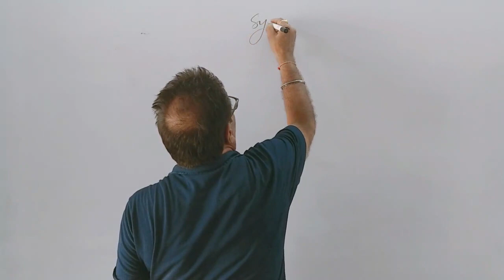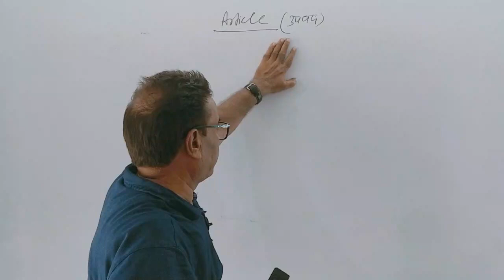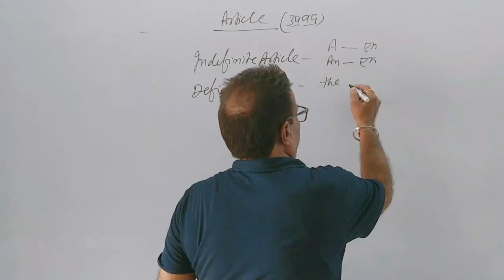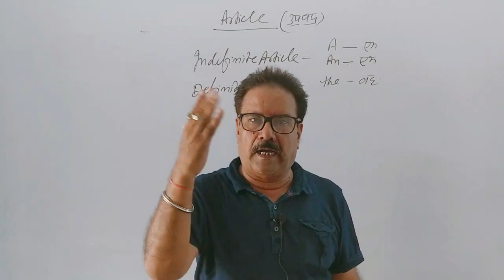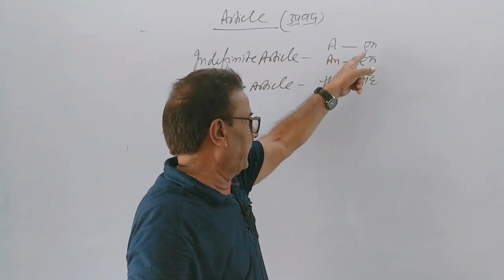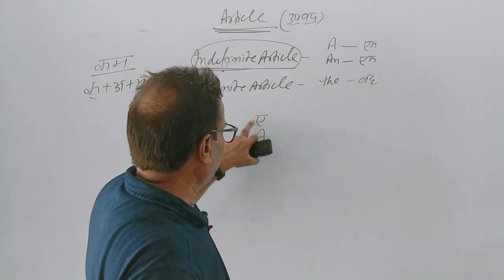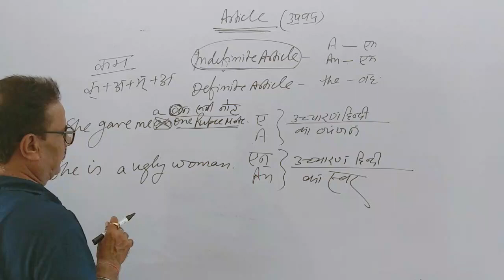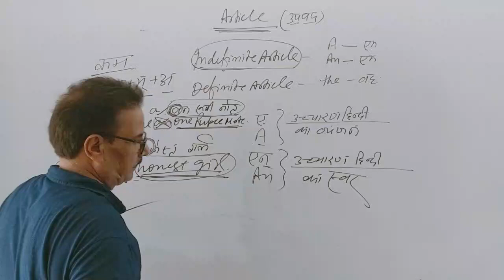Articles / PART-1 (Use Of A/AN/and /THE/ ) For 11th and 12th CLASS BY PATHAK SIR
INTERMEDIATE ENGLISH (11th &12th)

PROSE / POETRY / SHORT STORY/ GRAMMAR / VOCAB / TEST/ PRACTICES/

Women's Education by Dr. S RadhaKrishnan
Most important chapter for Exams

Class 12th full courses- 2299/- Only
Class 12th Monthly fees- 250/- Only

Complete course for 11th & 12th Class
1- Grammar
2- Prose
3-Poetry
4-Short Story
5- Vocabulary

With Pdf ---

Monthly - Only - 250/- Rs.

Kanpur Up .